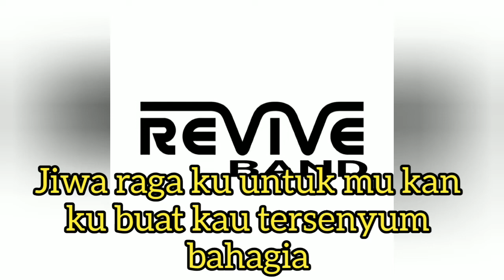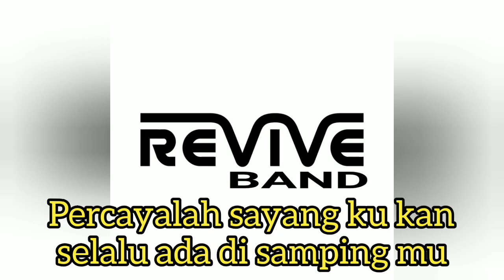BUKTI KU (LIRIK) |DENICE BAND